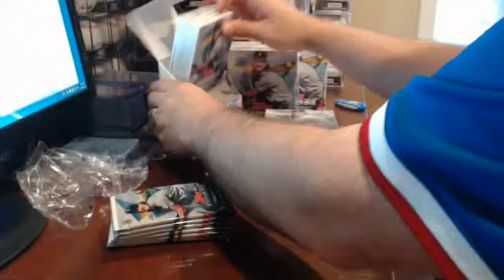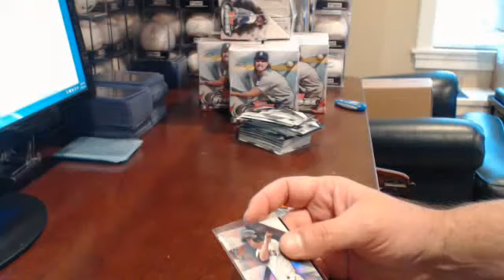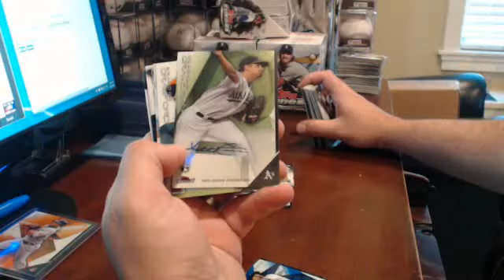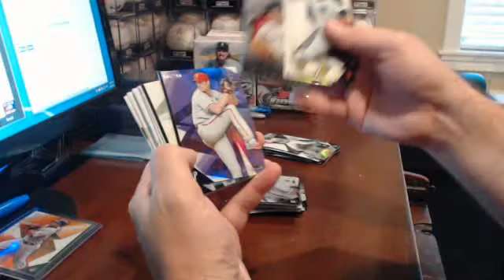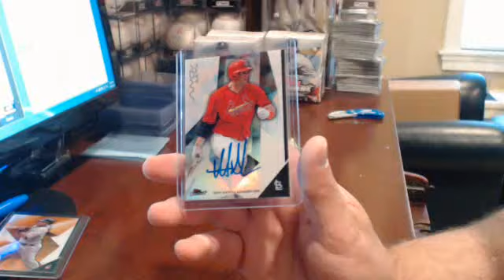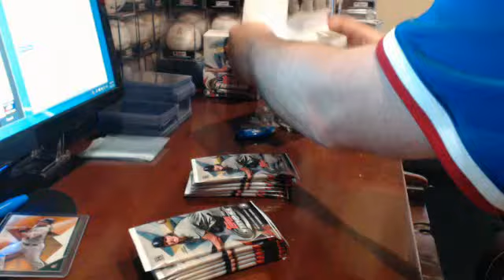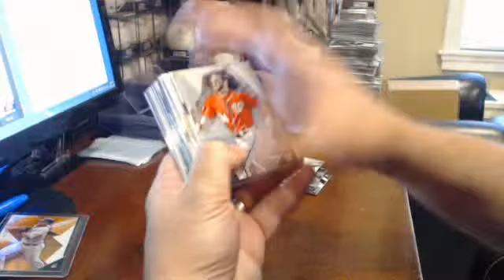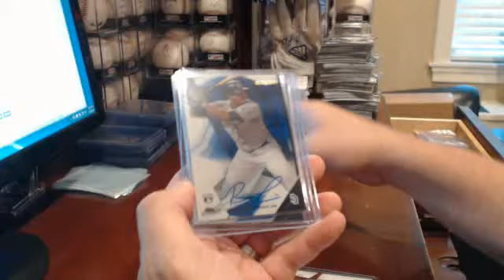2015 Topps Finest Break 6/25/15